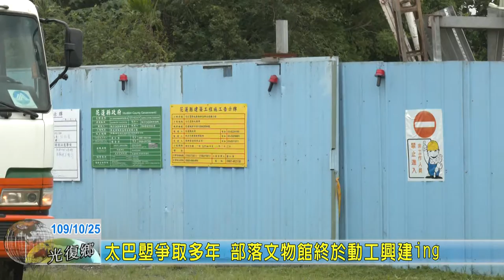20201025 02 太巴塱爭取多年 部落文物館終於動工興建ing